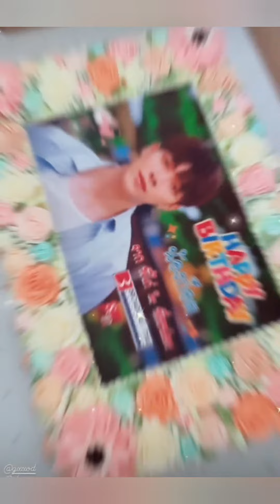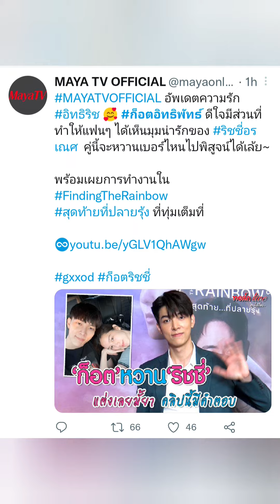เค้กวันเกิดจากพี่หน่องอรุโณชา และหนุ่มสิงโตร้องHBDให้หนุ่มก็อต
5/8/2022 เค้กวันเกิดจากพี่หน่องอรุโณชา และหนุ่มสิงโตร้องHBDให้หนุ่มก็อต